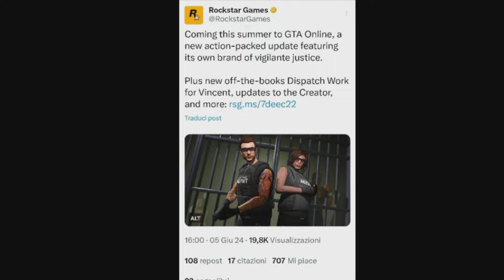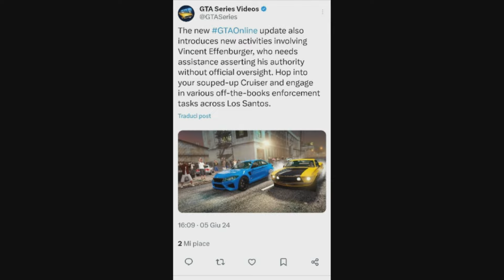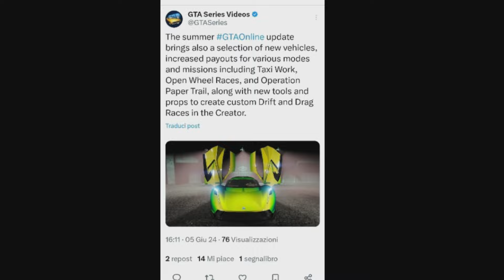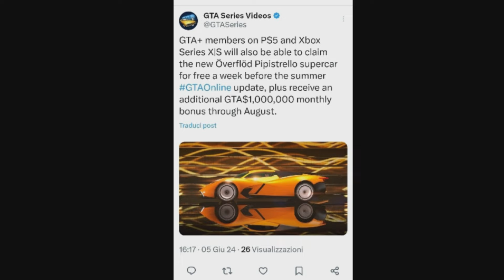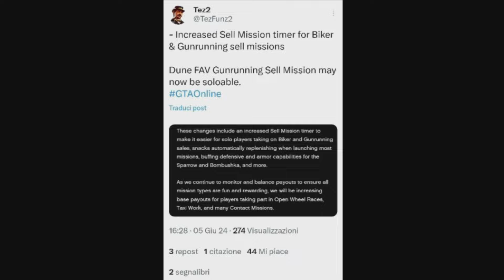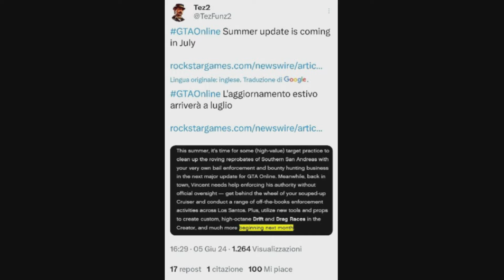DLC sui cacciatori di taglie in arrivo a fine mese in Gta online! (News di Rockstar)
Ciao raga mamma Rockstar ha twettato e finalmente sappiamo il tema del dlc estivo! Oltre a questo siamo venuti a conoscenza di tantissime altre informazioni!
In questo video vi dico tutto ciò che sappiamo!